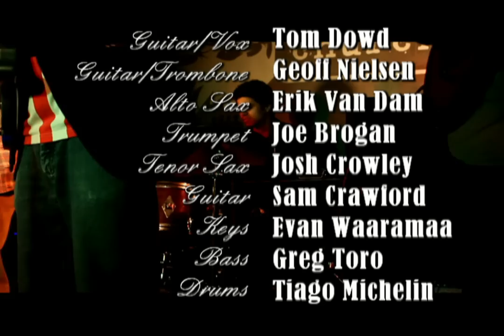Nixon's the One - Live at Church 11/17/12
Filmed by Frank Hegyi. Recorded and mixed by Geoff Nielsen. Edited by Tom Dowd

Tom Dowd - Guitar/Vox
Geoff Nielsen - Trombone/Guitar
Sam Crawford - Guitar
Tiago Michelin - Drums
Greg Toro - Bass
Evan Waaramaa - Keys
Joe Brogan - Trumpet
Erik Van Dam - Alto Sax
Josh Crowley - Tenor Sax